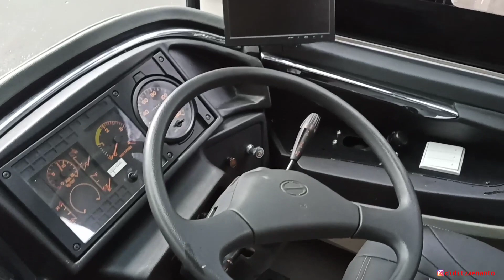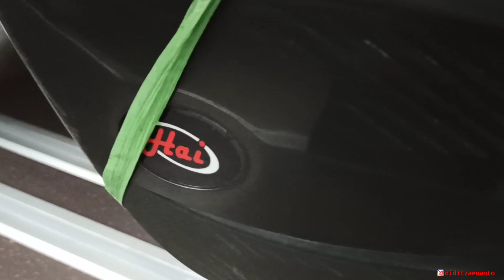Review SR2 S Series Terang Fajar AKAP fasilitas wahh